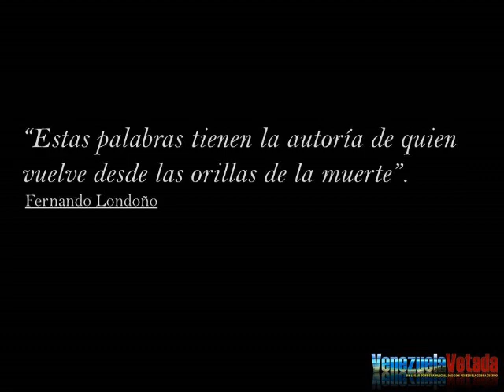Atentado al Dr Fernando Londoño. audio de la Hora de la Verdad del 16-5-12